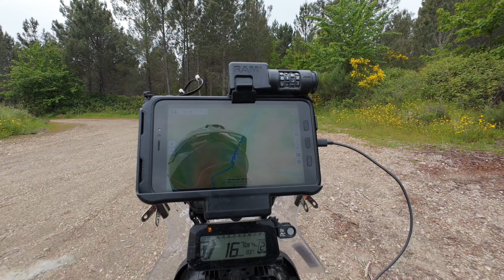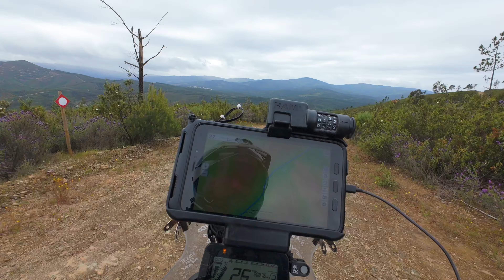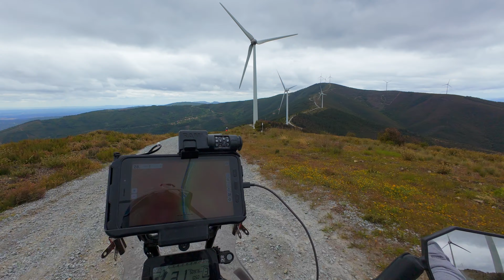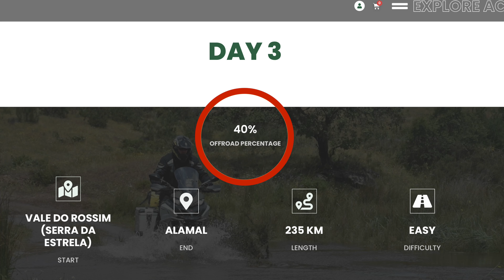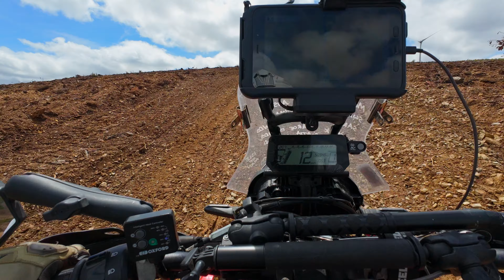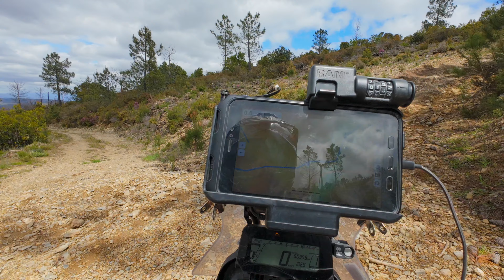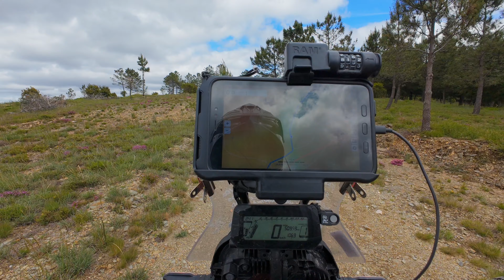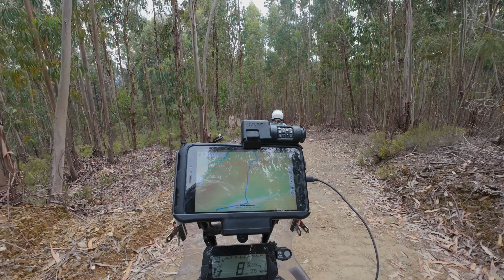Ep8 CRF300s on the Portuguese Adventure Country Track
We continue our mission to ride from the north of Portugal to the southern coast mainly off-road on our trusty Honda CRF300 bikes
The scenery changes and the weather at last starts to warm up.  An epic days riding